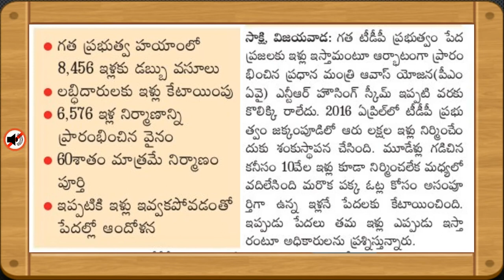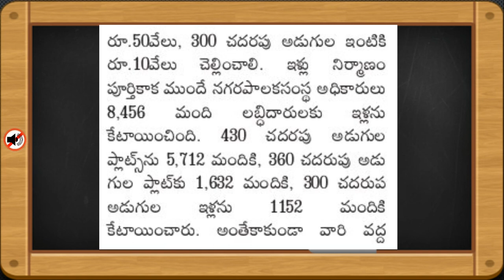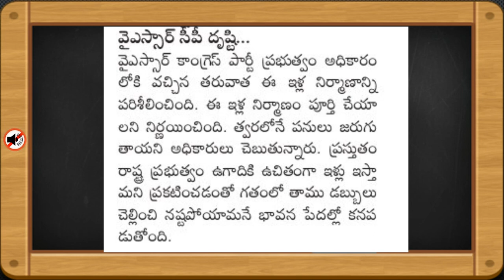Jakkampudi || PMAY-Housing || డబ్బులు కట్టిన పేదల ఇళ్లపై ఉత్కంఠ!